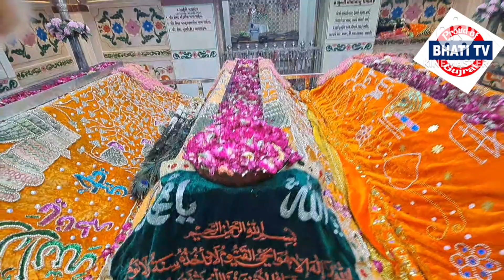વાંકાનેર પીર સૈયદ શાઈર એહમદબાવાને તા.16/4/24 નાં ગાદીએ બેસાડવામાં આવશે..વિડીયો ભાટી એન. અશોક વોરા.